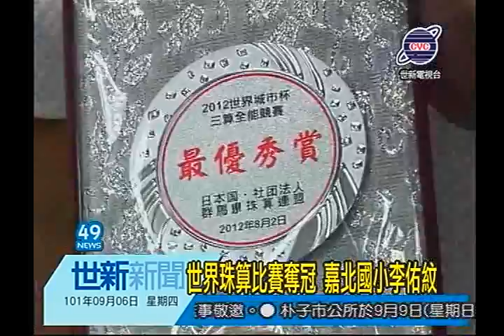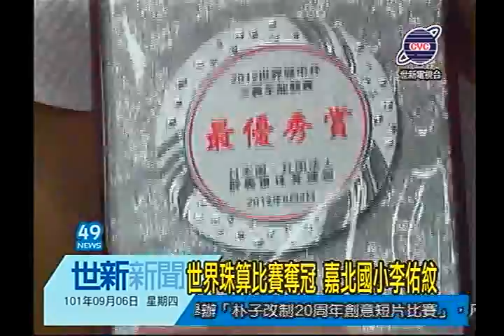世新新聞 世界珠算比賽奪冠 嘉北國小李佑紋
世界珠算比賽奪冠 嘉北國小李佑紋

嘉義市嘉北國小新生李佑紋，日前參加在日本舉行的「2012年世界城市盃青少年三算全能競賽」，獲得一年級組總冠軍，市長黃敏惠昨(5)日接見李佑紋獎勵她小小年紀就為國爭光。